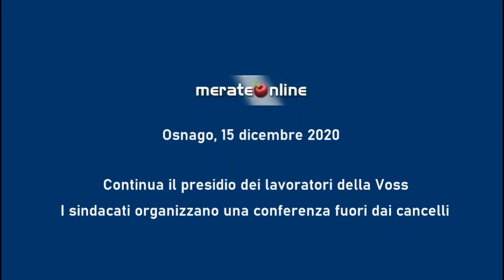Osnago, continua il presidio dei lavoratori alla Voss di via Stoppani